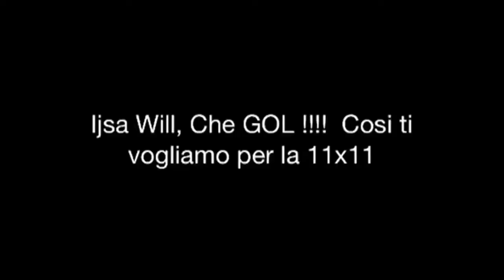MOGGI SELEZZIONA IH GIOCATORI -- FINE DEI PAREGGI -- PARTITA SBILANGIATISSIMA!!! Sliema 30/11/12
MOGGI SELEZZIONA IH GIOCATORI -- FINE DEI PAREGGI -- PARTITA SBILANGIATISSIMA!!!

Another nice live motion Sliema game highlight, with collaboration of Commentator Lino Veropalumbo -- thanking him lots for the nice vid! & the winner for best player/ attacker this time for this week, goes to Wilfred Mangion -- for his amazing shots on goal, shooting some mind blowing in air first timers! For this he is out best of the week!

Meanwhile we must report an intent for corrupting the judicial process for the awards selection, Quoting from same source, stating with a mail to our side -- (THIS IS REAL!!!) ''ok ok .player of the match. il ca*%$£@ po%&*$*" ! shows great reflexes. dives to the side and makes great saves. saves with his body. tips it away with an acrobatic save! thank you very much.''

Sincerely, at first the board was considering this player/goaler for best of week, but after this such bluntly attempt of corruption, player/gaoler has been completely eradicated from the award , & present & future disqualified from ever dreaming of dreaming, of being selected as Top player of the week.

A little competition, who can tell me -- Who tried to corrupt the judicial process for the awards?